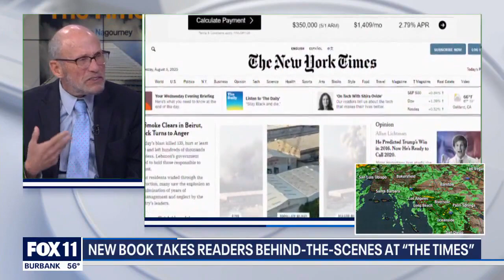The history of the newspaper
Adam Nagourney is a political journalist published his book "The Times" this year.